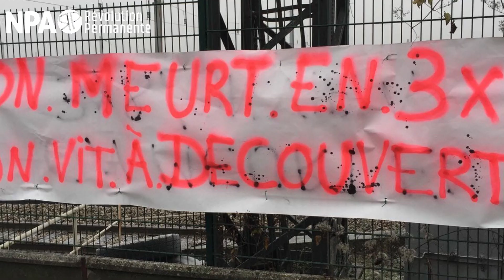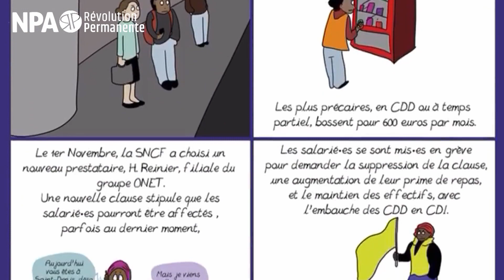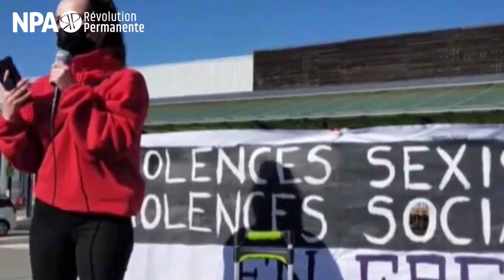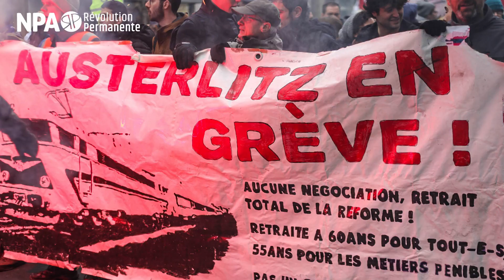"Il est urgent de construire une organisation avec la nouvelle génération ouvrière" Laura, cheminote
« Les femmes ouvrières se font agresser mais elles n’ont pas le droit à leur MeToo, les directions sont complices et les grands médias n’en parlent même pas ». Laura, 35 ans, cheminote à la SNCF depuis 2016 revient sur son expérience militante avec le NPA - Révolution Permanente, depuis son arrivée en France en 2010, après avoir connu une grève pour des conditions de travail en Argentine.

Elle revient notamment sur l’emblématique grève victorieuse des travailleuses et des travailleurs de ONET de fin 2017 dans laquelle le NPA - Révolution Permanente a fait ses armes, tissant des liens entre ce combat social pour les conditions de travail et le mouvement féministe. « Nous avons la responsabilité de montrer que la classe ouvrière peut s’emparer des questions féministes, elle peut lutter contre les violences sexistes et sexuelles dans le cadre du travail. C’est justement ce que montre le combat de Rozenn ou alors celui de Ahmed. » explique-t-elle.

Du mouvement contre la loi travail de 2016 à la lutte contre la réforme des retraites de l’hiver 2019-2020, elle dresse un historique des derniers mouvements en France et de l’intervention du NPA - Révolution Permanente. Dans chacune de ces luttes, différents secteurs des travailleurs ont relevé la tête. Ce sont eux qui doivent aujourd’hui s’organiser politiquement. « C’est le débat qu’on essaye de mener au sein du NPA depuis plusieurs années. Aujourd’hui on a proposé au sein du parti la pré candidature d’Anasse Kazib pour incarner le projet d’un parti révolutionnaire de travailleurs qu’on veut proposer à toute cette nouvelle génération qui relève la tête. Il y a urgence à construire une organisation révolutionnaire à la hauteur des attaques que le grand patronat et les gouvernements à leur service nous promettent » conclue-t-elle.